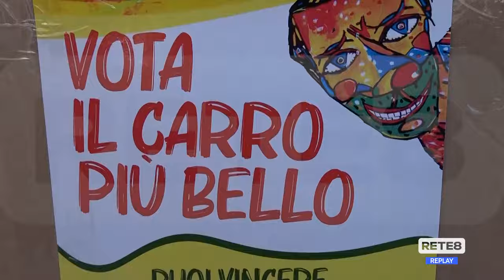Francavilla al Mare - Bagno di folla per la chiusura del Carnevale d’Abruzzo